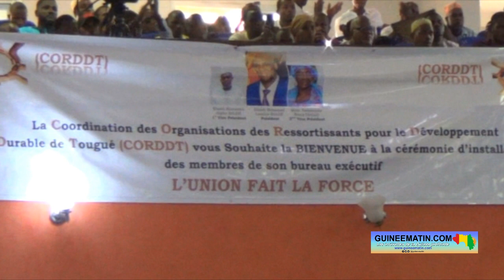Conakry:Elhadj Mohamed Lamine Baldé (PARISIEN) installé dans ses fonctions de président de la CORDDT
C’est au cours d’une grandiose cérémonie organisée dimanche 27 août 2023 à Nongo, commune de Ratoma, que le nouveau président de la coordination des organisations de ressortissants pour le développement durable de Tougué (CORDDT) a été installé dans ses nouvelles fonctions. La cérémonie a eu lieu en présence du ministre de la Fonction Publique, plusieurs anciens ministres, la coordination Hali pular, de nombreux ressortissants de Tougué, les autorités de la préfecture venues à Conakry à cette occasion et d’autres invités de marque, a constaté Guineematin.com à travers son équipe dépêchée sur place.

C’est dans une salle comble que Elhadj Mohamed Lamine Baldé, président de la CORDDT et ses deux vice-présidents, Elhadj Mohamed Alpha Baldé et Honorable Fatoumata Binta Diallo ont pris fonction dans l’après-midi de ce dimanche à Conakry. Pendant les 5 prochaines années, lui et les 33 autres membres du bureau de la coordination vont travailler pour le développement de cette grande préfecture de la Moyenne-Guinée.

Pour la coordination Hali pular, l’installation de cette nouvelle équipe dirigeante est un exemple à suivre pour les autres préfectures de la région naturelle du Fouta-Djalon.